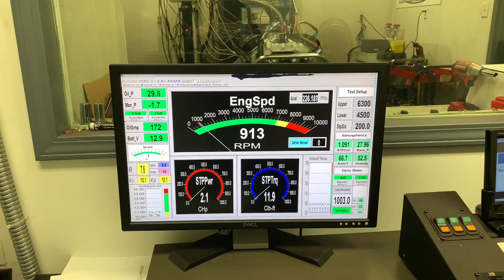Terry Tuytens 572ci bbc Skip White Performance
Fred sold his shop to an investor in 2016 and the new owners continue to reap the benefits from this confusion between the two shops. This investor lacked any knowledge of this industry. They continue to use the White Performance & Machine name. Contrary to what is posted on their website, Fred White is no longer associated with the company in any way. Their main spiel in advertising is, "In business since 1979," when in fact, we purchased the White Performance company in 2003, with the exception of the machine shop.

All in all, we have been in this business going on 17+ years. Skip White's passion has been owning and building street rods for 47 years on a personal level. The knowledge he has gained over time has allowed him to venture into this business and succeed to a very high level.